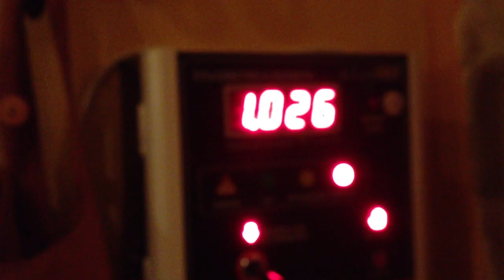Morromatto - alcool test gabriele.MOV